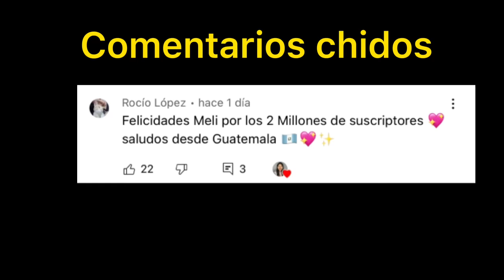ESCAPANDO DEL CARNAVAL DEL TERROR EN ROBLOX